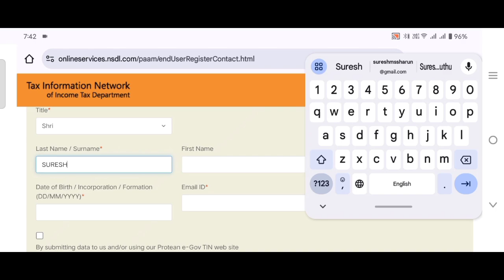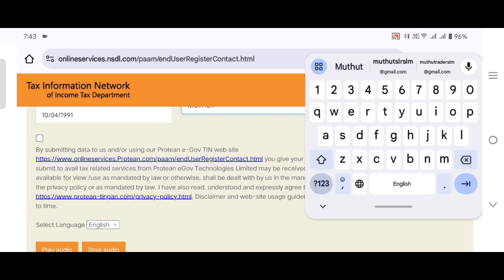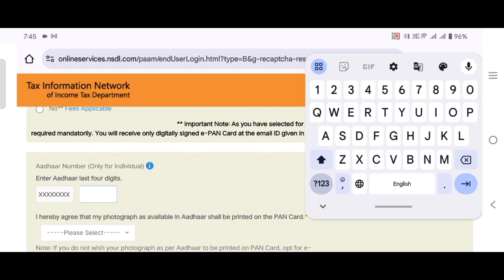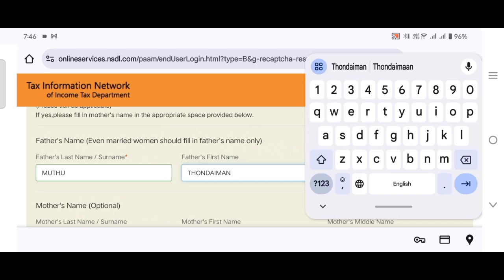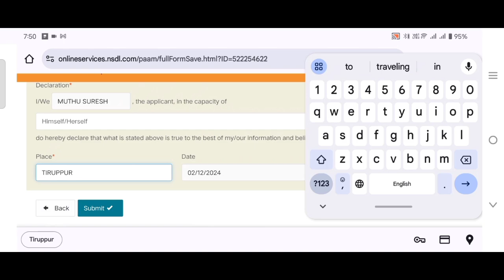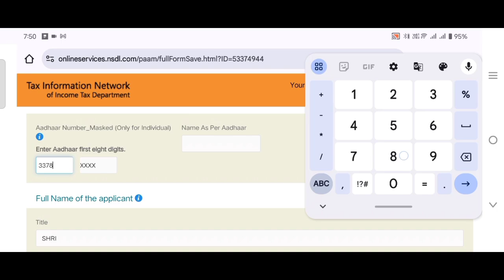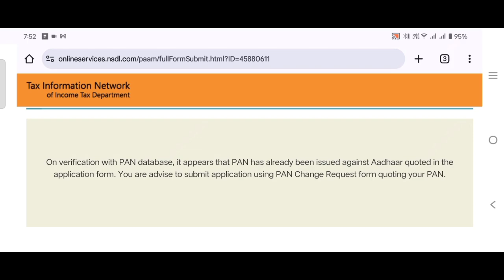New PAN card apply|How to Apply New PAN Card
new pan card apply online process
new pan card apply online 2023
how to new pan card apply
replacement self card
replacecard@self. inc
replace self credit card
unemployment new card
newcardapply/02323
newcardapply/12170
newcardapply/17421
newcardapply/26019
2 pan card kaise banaye
newcardapply/32027
newcardapply/28440
8 self care
new pan card apply mobile
how to apply new pan card online in mobile
can i apply pan card in mobile
pan card apply changes
how to get a new apple pay card
how to order a new bank mobile card
bankmobile new card
b of a prepaid mobile app
how to apply pan card in mobile phone
how to apply pan card from mobile
how to download new pan card online
how to get a new mo healthnet card
pan card apply in mobile
how to link pan card with aadhaar card by mobile
how to link new mobile number with pan card
new pan card online apply fees
pan card apply online mobile
how to apply pan card on mobile
online pan card apply amount
online pan card application ao details
how to apply pan card online without otp
pan card apply mobile se
t-mobile refill card near me
x mobile app
x mobile phone number
x mobile government phone x2
x mobile government phone number
newcardapply.com17010